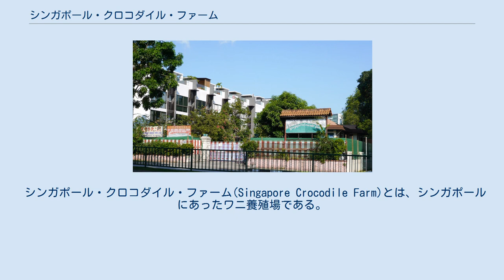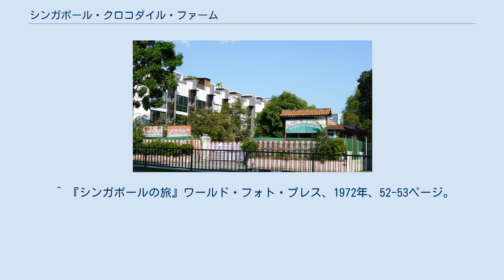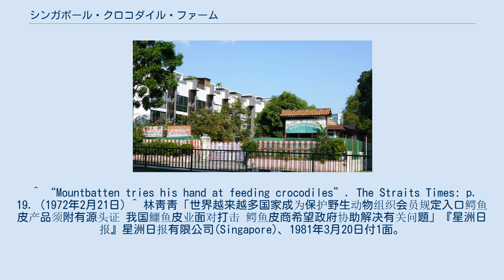シンガポール・クロコダイル・ファーム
シンガポール・クロコダイル・ファーム正面（2013年8月）。
既に閉鎖されているが、看板は残されている。
 シンガポール・クロコダイル・ファーム(Singapore Crocodile Farm)とは、シンガポールにあったワニ養殖場である。
一般にも公開され、シンガポールの観光名所として機能していたが、2012年に閉鎖された。
 1945年、事業家の陳岳泉がワニ皮販売のため住居内にワニ飼育施設を設けたのが始まりである。
この種の施設としてはシンガポール最初の施設であり、当初は10頭を飼育するのみであったが、その後事業は拡大し、陳岳泉は「鰐魚王」（ワニ王）と呼ばれるようになった。
 また施設は一般の見学を無料で受け入れ、飼育されているワニのほか、加工場でハンドバッグやバンドに加工する工程も見学することができた。
1972年にはルイス・マウントバッテンが訪問したほか、海外からも客を集めたが、2012年に閉鎖され、施設は売りに出された。
後に施設は解体され、跡地はコンドミニアムに転用されている。
 ^ a b The Story of a Crocodile Farm at Upper Serangoon Road ^ 「“鱷魚王”逝世家人爭產 子女後母平分7千萬」『星洲日報』星洲媒體集團(Petaling Jaya, Malaysia)、2009年10月3日付28面。
 ^ 『シンガポールの旅』ワールド・フォト・プレス、1972年、52-53ページ。
 ^ “Mountbatten tries his hand at feeding crocodiles”. The Straits Times: p. 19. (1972年2月21日) ^ 林靑靑「世界越来越多国家成为保护野生动物组织会员规定入口鳄鱼皮产品须附有源头证 我国鱷鱼皮业面对打击 鳄鱼皮商希望政府协助解决有关问題」『星洲日报』星洲日报有限公司(Singapore)、1981年3月20日付1面。
 ^ Tan, Melissa (2012年7月17日). “Former crocodile farm site put up for sale”. The Straits Times: p. B10 ^ Ng, Jasmine (2012年7月17日). “Three freehold residential sites up for collective sale”. The Business Times (Singapore) ^ About Kovan